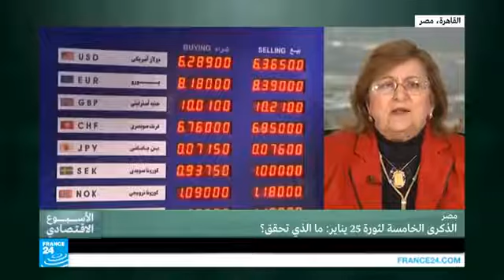الاقتصاد المصرى بعد خمس سنوات - ج 1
الاقتصاد المصرى بعد خمس سنوات على 25 يناير  .. برنامج اﻷسبوع اﻻقتصادي - الجزء الأول - فى ضيافة اﻻعﻻمى اﻷستاذ / خالد كراوى و بمشاركة السيد / أمين بوطالبى .. السيدة / بسنت فهمى .. محمد اﻷلفى - خبير اﻻقتصاد السياسي